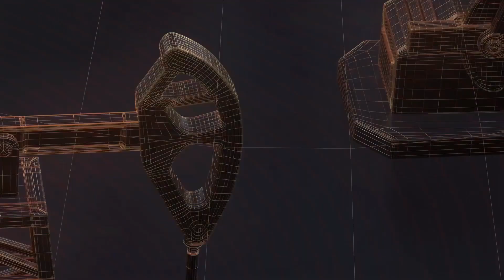ग्राम कोठी गांव में कार्तिक पूर्णिमा धूमधाम से मनाया गया II TODAY24 NEWS CHANNEL 24x7 II